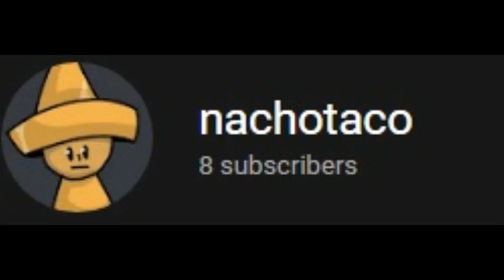8 subs!!!!!11!1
tank u guys sooooo much!111! :D